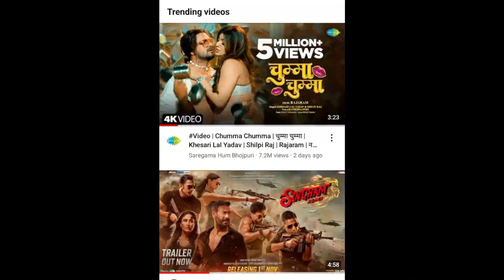बॉलीवुड के स्टार अक्षय कुमार अजय देवगन दीपिका पादुकोण रणवीर सिंह को पीछे छोड़ खेसारी लाल यादव ने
Hi doston Main Hun Saurabh Rawat Chaliye aage badhate hain

Ham Kisi Ka Dil Nahin Dukhana Chahte a Ham Sabko entertainment karne Aaye Hain Main Sabko hasane aaya hun Kisi Ko Bura Lage yah Kuchh galat Lage To Main Dil Se mafi Mangta hun mera kam bus Logon Ko entertainment karna hai aur agar mujhse koi Koi Galti ya Bhul ho jaaye a to maaf kar dena thank you

Channel per naye ho to

🙏🙏 kar dena🙏🙏

Video Achcha Lage to 👨‍👨‍👦

🙏🙏ker dena🙏🙏

Doston mein Saurabh Rawat roast video banata hun Kabhi Kabhi  Gali bhi Dena padta hai per Bura Mat Manana yah sab Hansi majak yani ki intertainment ke liye karta hun bahut bahut dhanyvad

😍😍Video watch karne ke liye dil se😍😍